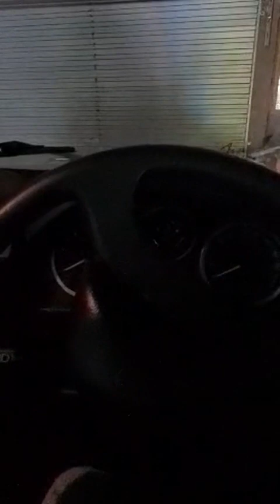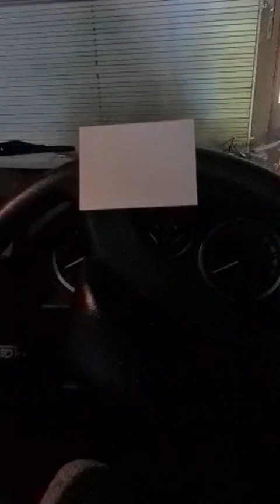TOP 5 TIPS TO AVOID THE SURVEILLANCE STATE